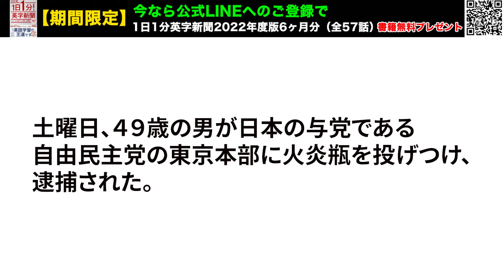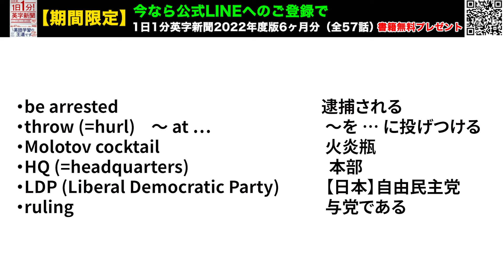【日本：自民党本部に火炎瓶を投げ込んだ男を逮捕】Man Arrested After Throwing Molotov Cocktails at…2024年10月21日 毎日１分！英字新聞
衆院選の最中に日本の政治の中枢ともいうべき自民党本部が襲われるという事件・・・
逮捕された臼田敦伸容疑者は黙秘しているということですが、同居している父親の話なども入ってきて、少しずつ背景が見えてきそうですね。安倍元首相殺害事件など、近年国内でも政治家をめぐる物騒な事件が目立つようになってきました・・・

毎日１分！英字新聞の一部音声はアプリでスマホで聞くことができます！
↑ページ後半の「スマートフォンで音声を聴く場合」のところです！

（裏）名古屋から長岡の実家へまっすぐ帰省。昨日は青島ラーメンへ。やはり美味い。